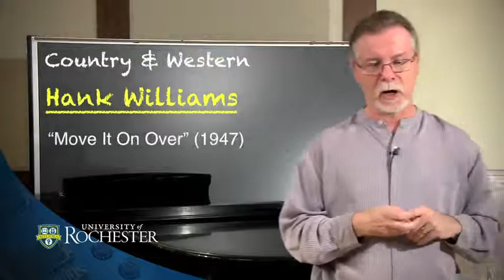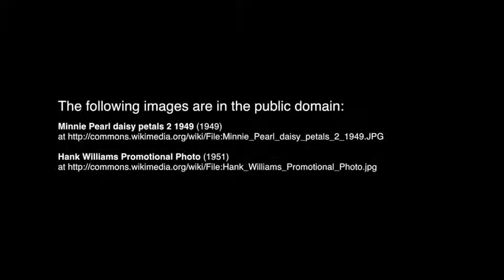2-6-The Rise of Nashville